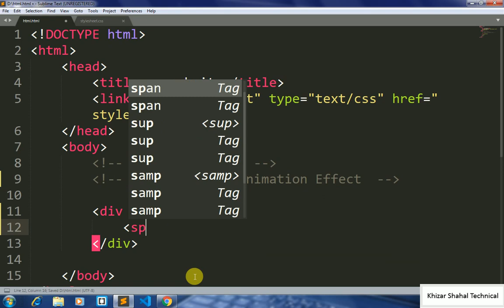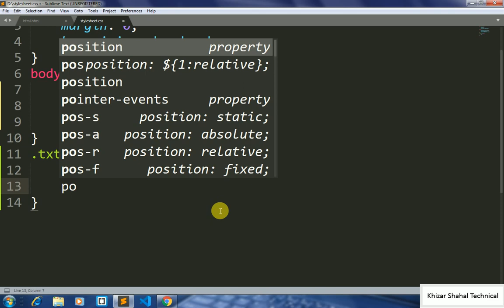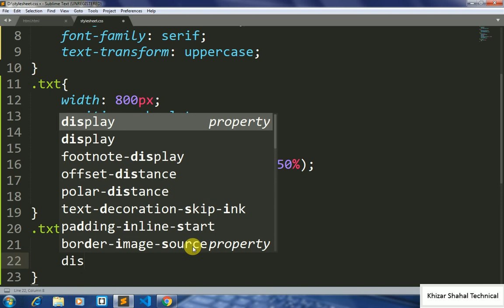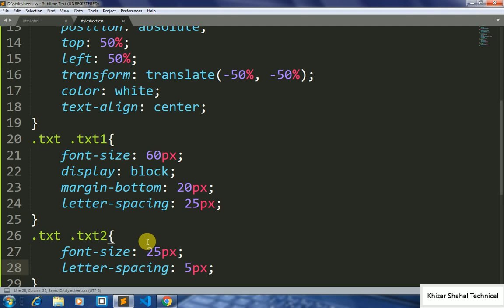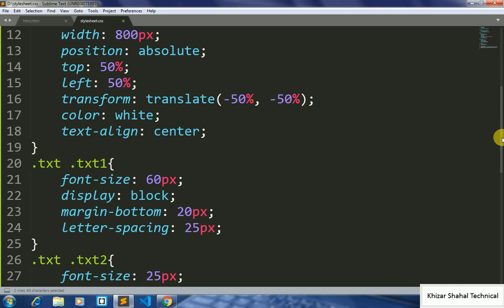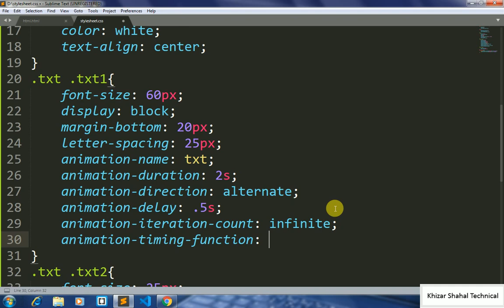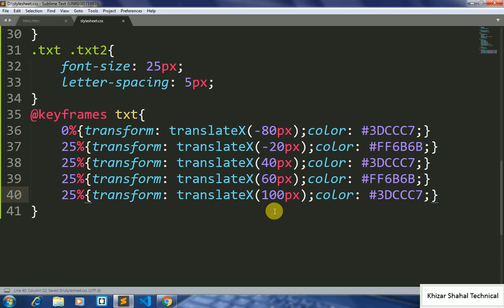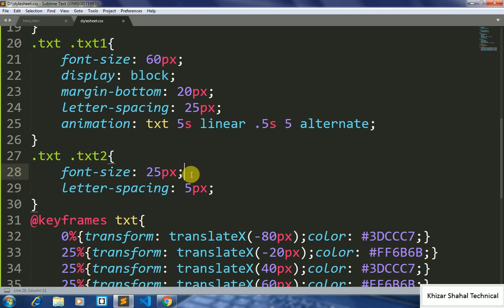Lec # 43 Animation Effects in CSS3 Urdu Hindi Two Types of Animations Effect CSS3 Animation Tutorial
our aim
feature planning
i will start test system on youtube
insha allah